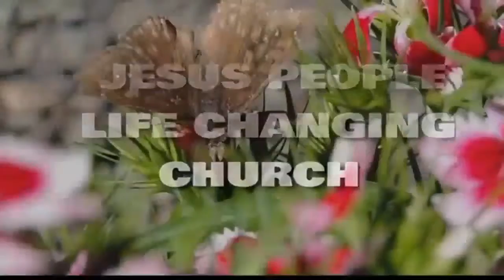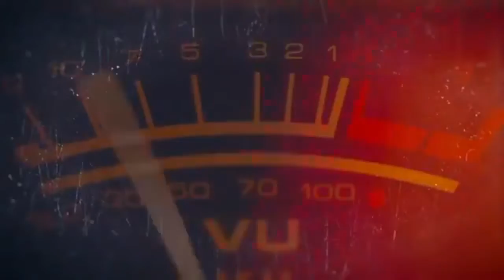2021 03 14 FIGHT, FIGHT AND FIGHT SOME MORE